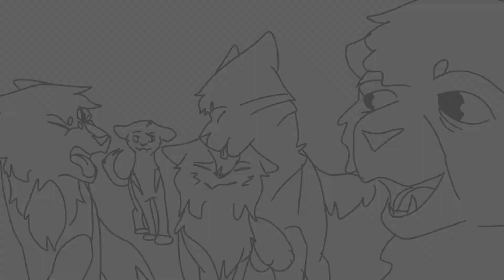Oak And Ash And Thorn | OC Animatic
Oak And Ash And Thorn is a Warriors OC PMV focusing on my loner character, Steller, and his friends as they travel the Path! Some of what's portrayed may end up being inaccurate as these characters are actually roleplayed over time, and their story is constantly developing.

Me and the other characters' owners are all part of a 16+ semi-literate Warriors roleplay group that you can join here!

Steller's colors aren't inaccurate in the end card! He's not a tortoiseshell, he's actually a black tuxedo with rusting! His fur turns red over time, so when he's younger (and when this animatic takes place) he's just a tuxedo. The red is present in his adult coat!